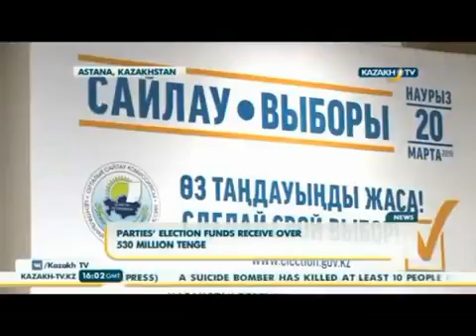Parliamentary Elections in Kazakhtan 2016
Central Election Commission of the Republic of Kazakhstan